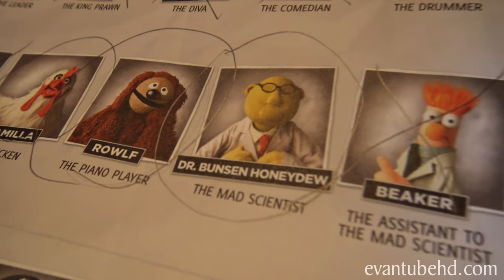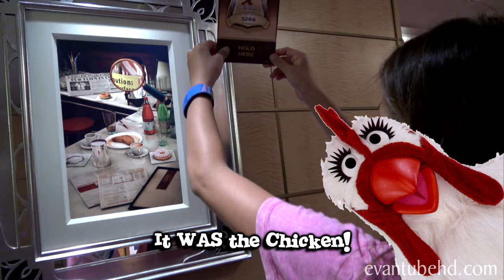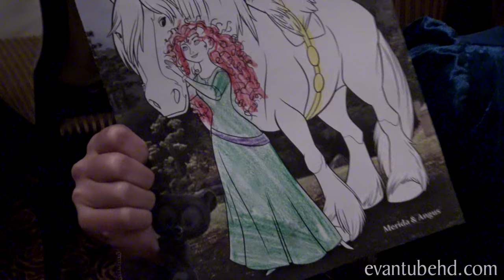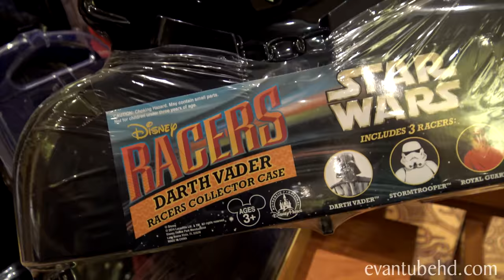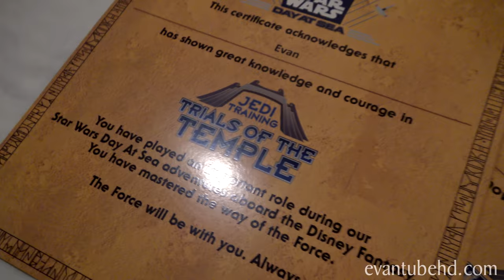PRINCESS MAKEOVER at SEA!!! Bibbidi Bobbidi Boutique on the Fantasy! Disney Cruise Adventure PART 7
Another day out in the middle of the ocean.  Luckily, there's a ton of stuff to do on the Disney Fantasy!  We started the day off with Magic Dave's magic show.  You can't go wrong with magic, kids and comedy.

After finishing up our Midship Detective Agency scavenger hunt, we watched the baby races in the Atrium.

Then Jillian got a princess makeover at sea at Bibbidi Bobbidi Boutique.  She chose a Merida dress and an updo with a top bun.  Afterwards, it was time for more magic with Magic Dave's magic workshop where the kids got to learn some magic tricks.

We finished off the evening with a lobster dinner an Disney's Wish in the Walt Disney Theater.

Tune in  tomorrow we'll be at Disney's private island, Castaway Cay!